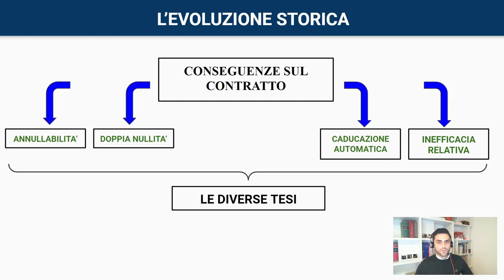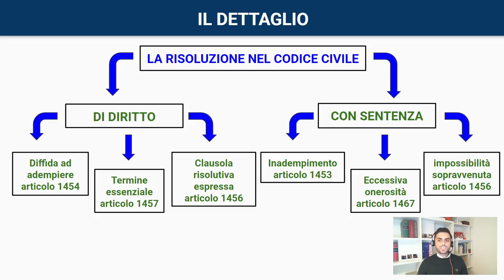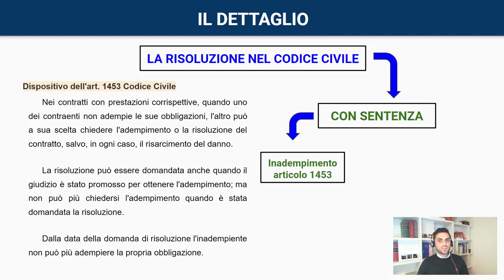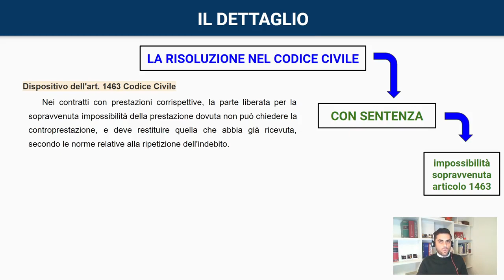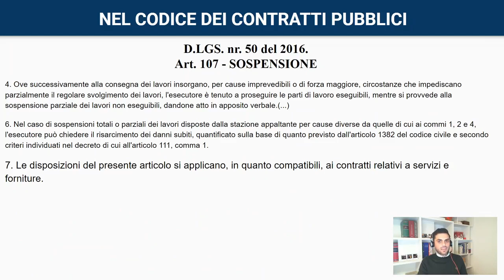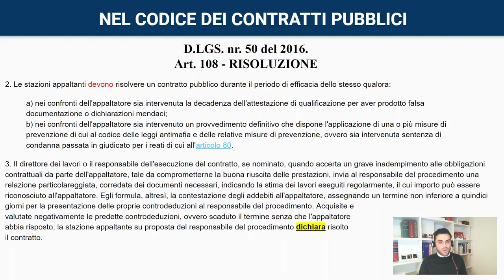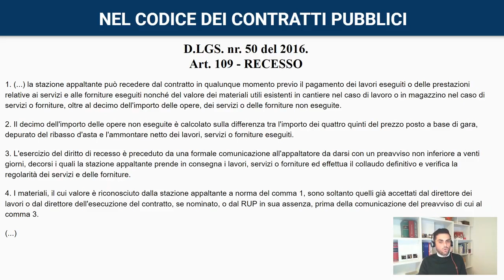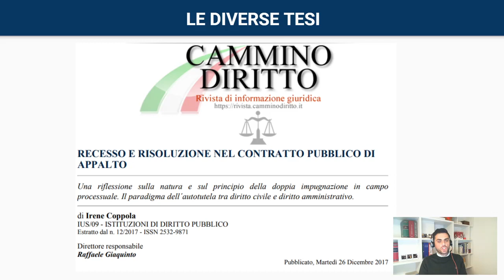La revoca ed il recesso nella fase esecutiva degli appalti - Saracchi (30/1/2022)